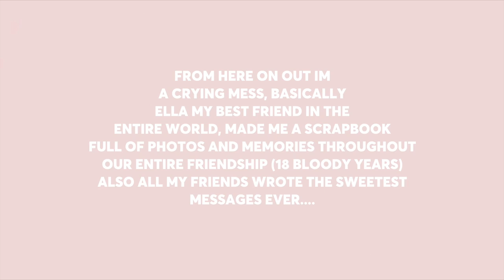my friends surprised me for my 18th birthday (i cry a lot in this lol)